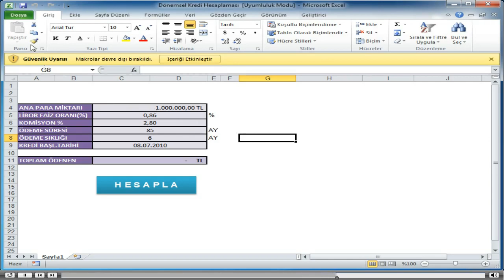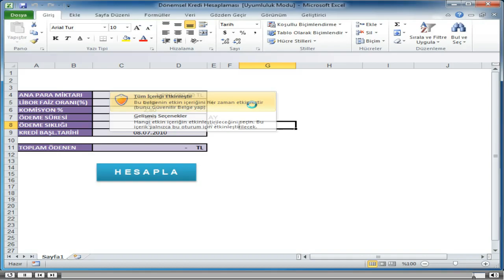Excel, ileri seviye_5-Makrolar ve Denetim Araçlarını Kullanma_3-Makro Güvenliği